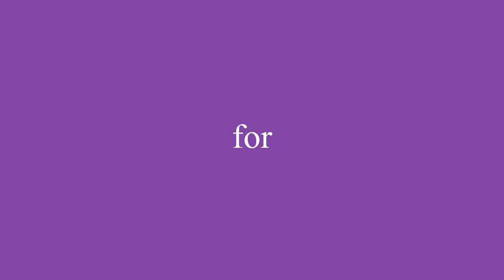GARDA MUDA VS PSW ‼ Nusawangkal Cup 2023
GARDA MUDA PEKUNCEN VS PSW WIDARAPAYUNG WETAN. Nusawangkal Cup 2023. Full Time 1-1

Pusat Sepatu Olahraga Termurah Purwokerto

Address:
Jl. Supriyadi 58 Purwokerto Timur